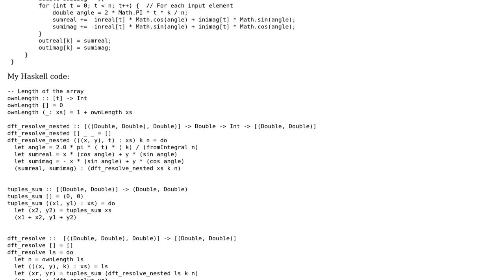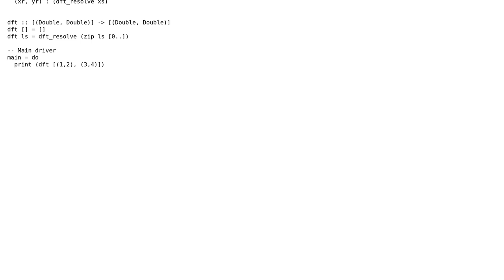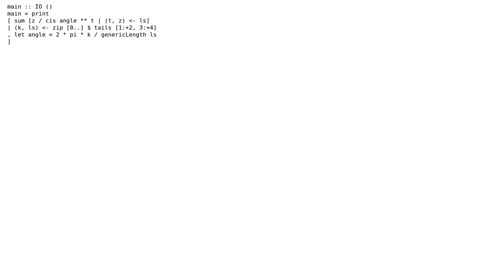Trying to convert imperetive code to functional -Haskell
With thanks & praise to God, and with thanks to the many people who have made this project possible! You are responsible for your own actions.